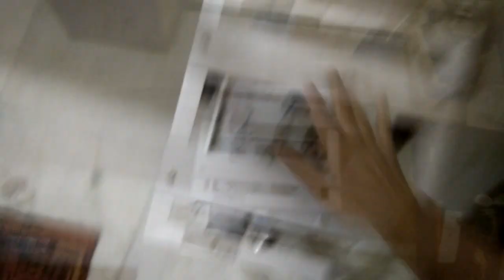ARDUINO BUTLER ROBOT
How to be a lazy ass person (TUTORIAL)

#1 Make a butler robot which can bring food from kitchen to your room
#2 Name that robot Selvi chaan which is inspired by some weeb shit
#3 Keep making stuff like that.

Its a Bluetooth controlled Arduino robot based on L298N motor driver and HC05 combined together with Arduino Uno, servo motor, and an ultrasonic sensor.